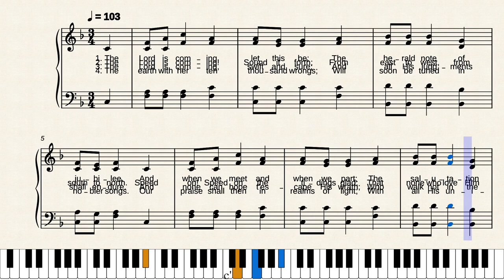The Lord is Coming by William Batchelder Bradbury